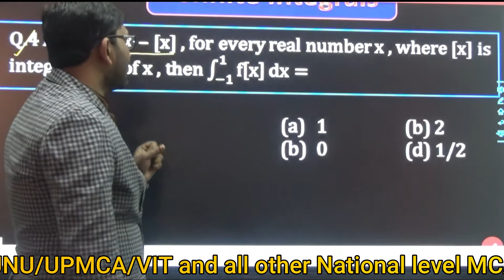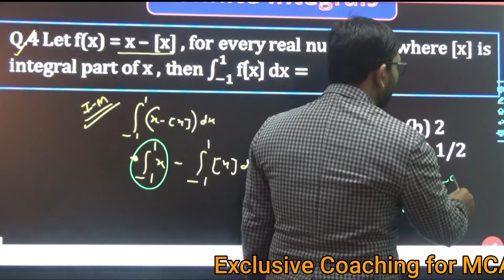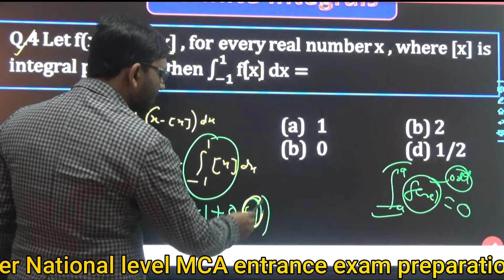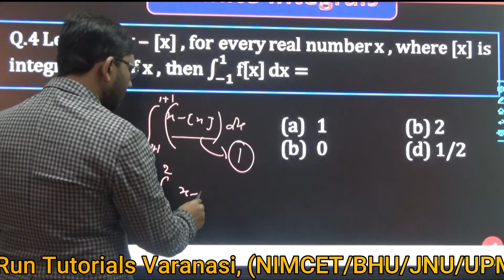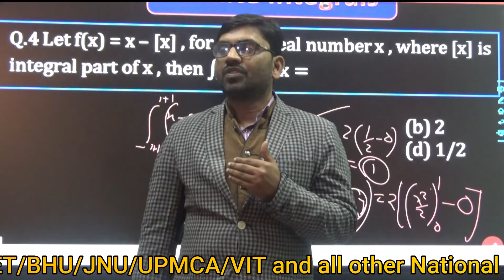INTEGRATION SHORTCUTS //DEFINITE INTEGRALS- SOLUTION IN 10 SECONDS:Greatest Integer Function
RUN TUTORIALS,
This is the best institute preparation for NIMCET/ BHU/ JNU/ HCU/ Pune MCA/ UPMCA and all other national level MCA entrance
INTEGRATION SHORTCUTS //DEFINITE INTEGRALS- SOLUTION IN 5 SECONDS: NIMCET//BHU//JNU//MCA ENTRANCE